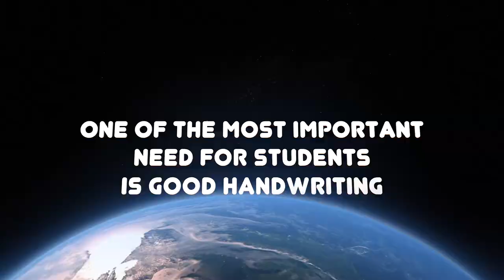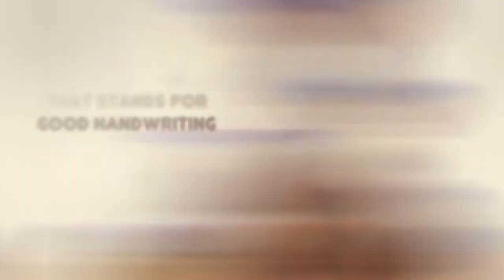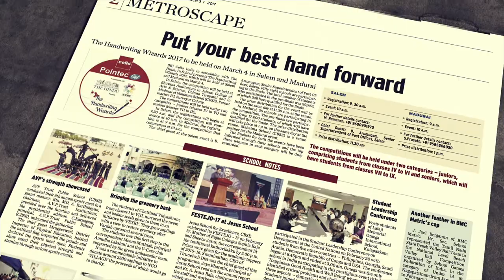Campaign Video making | Cello pens | Pixelcarving